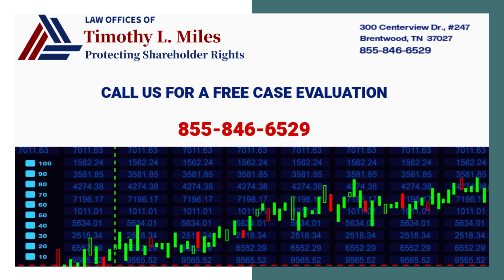ANAVEX CLASS ACTION LAWSUIT: FREE CASE EVALUATION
The Anavex class action lawsuit seeks to represent purchasers or acquirers of Anavex Life Sciences Corporation (NASDAQ: AVXL) publicly traded securities between February 1, 2022 and January 1, 2024, inclusive (the “Class Period”).  Captioned Blum v. Anavex Life Sciences Corporation, No. 1:24-cv-01910 (S.D.N.Y.), the Anavex class action lawsuit charges Anavex and an Anavex executive with violations of the Securities Exchange Act of 1934.
If you suffered losses in Anavex stock and wish to serve as lead plaintiff in the Anavex class action lawsuit, or just have general questions about your rights as a shareholder, please contact Anavex Stock Loss Lawyer Timothy L. Miles, at no charge, by calling 855/846-6529 or via e-mail at or by submitting a contact form. Lead plaintiff motions for the Anavex class action lawsuit class action lawsuit must be filed with the court no later than May 13, 2024.